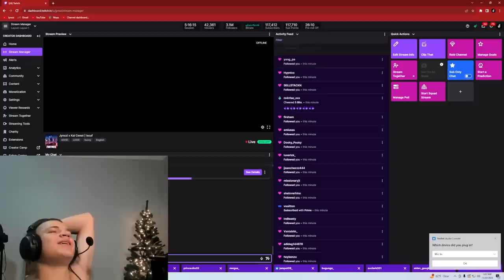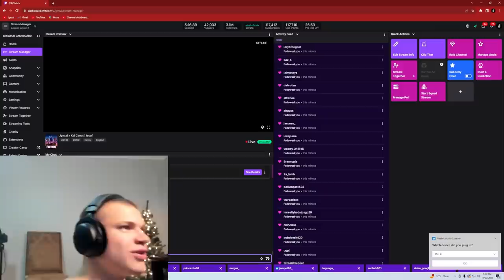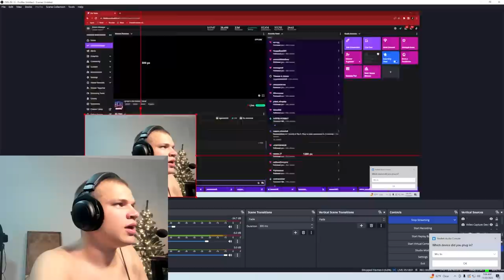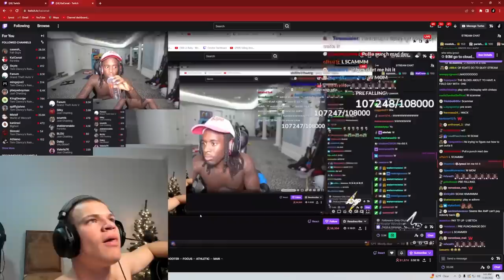Jynxzi vs Kai Cenat 1v1 in Fortnite